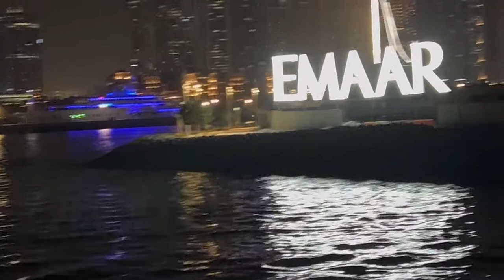Dubai Vlog part 2,,Burj Fountain,aquarium,palm Jumeirah,Dubai mall